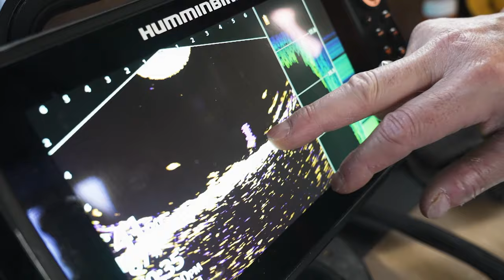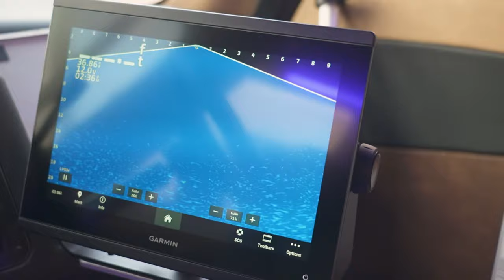South Dakota Panfish from the SnoBear!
Pro Angler Ted Takasaki is on the ice in South Dakota, taking a sweet machine after everyone's favorite ice fishing target: bluegill!

Get the gear we use! ➜ TackleDirect.com